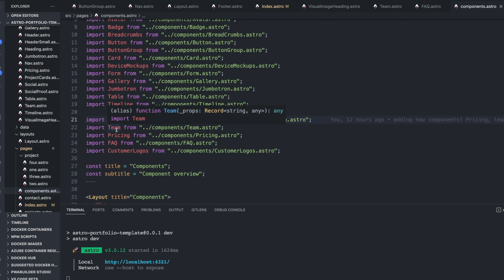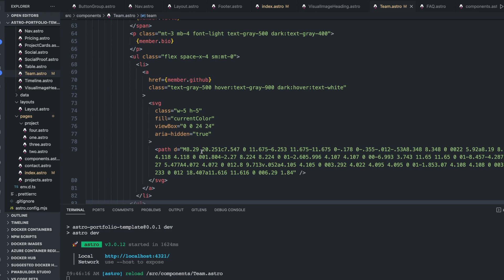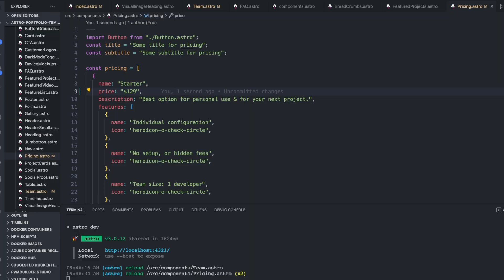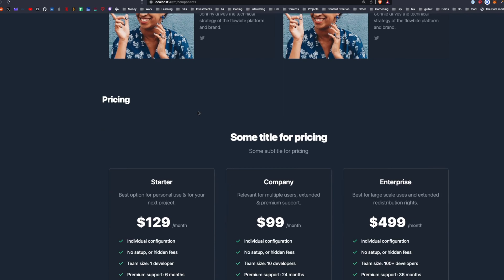Astro Tailwind Template Update! (Adding new components)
Here I show off the new components added to the Astro template project, including components for Teams, Pricing, FAQs and more. These are from Flowbite, a great open source UI library. Check them out.

00:00 - Intro
00:31 - New Components
02:40 - Example: Adding Pricing to a page
03:22 - Outro